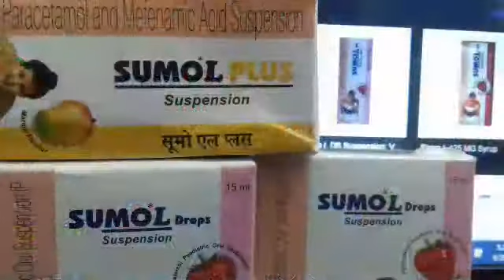SUMOL DROPS ! SUMOL PLUS SYP ! SUMOL DS SYP ! बुखार की दवा